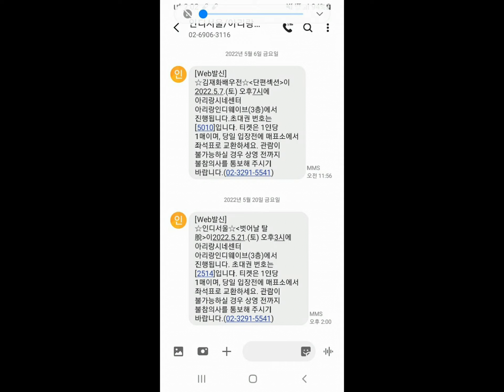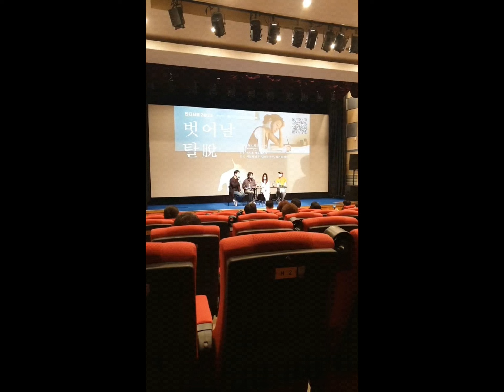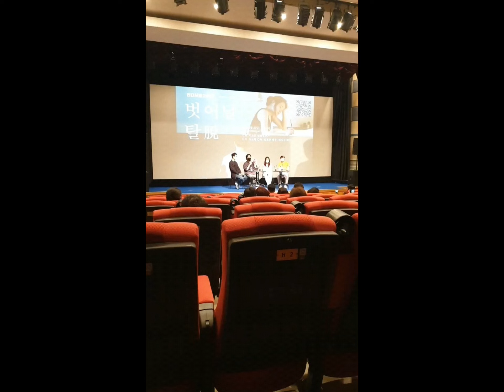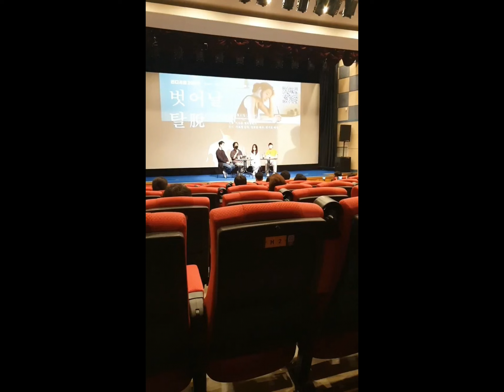20220521 토요일 오후 아리랑시네센터 아리랑인디웨이브관 인디서울 2022 영화 벗어날 탈 GV 진행 이도훈 영화평론가 참석 서보형 감독 임호준 배우 위지원 배우 ^^